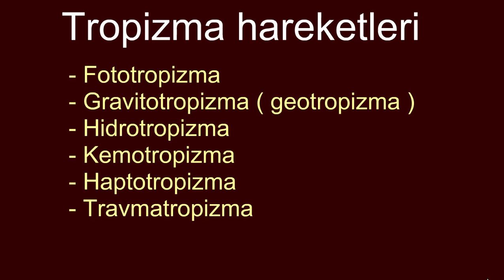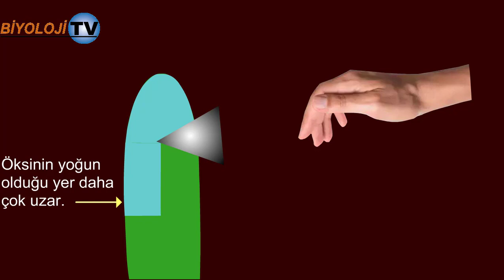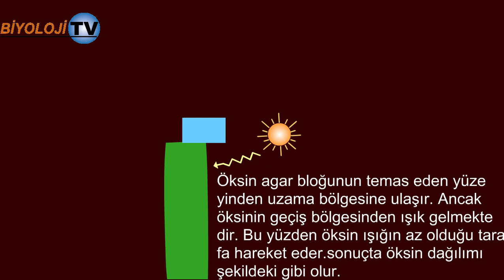BİTKİSEL HAREKETLER - TROPİSM MOVEMENTS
Bitkilerde tropizma hareketleri animasyonla kısaca anlatılmıştır.